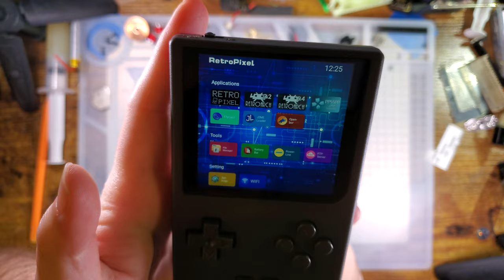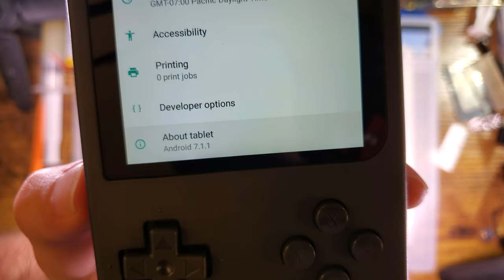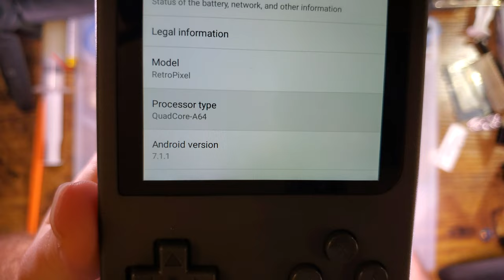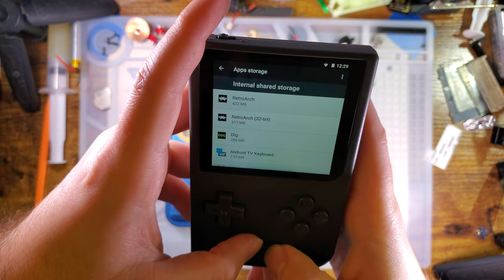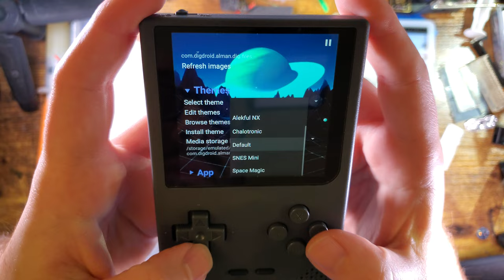Retro Pixel Pocket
I had no idea this thing was dropping today. Unfortunately, they went out of stock pretty quickly but you can sign up for restock notifications.